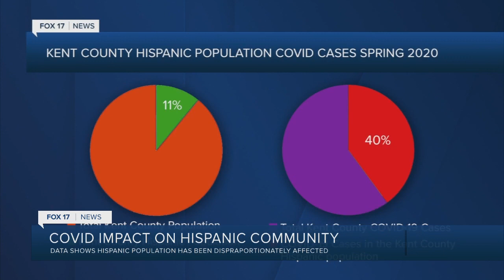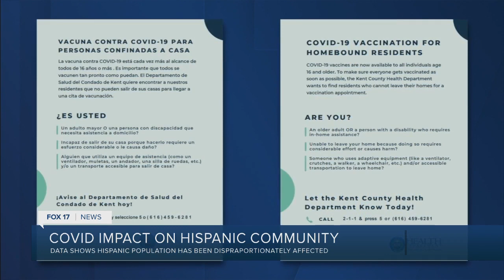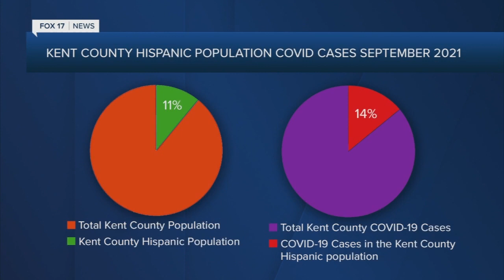COVID-19 impact on the Hispanic community